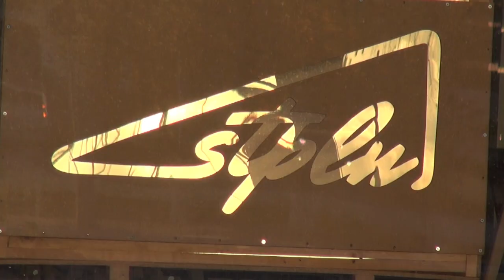Welcome to the Malmö Youtube event - December 1, 2012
CityAPI will be updated with info, schedule and threads soon.

On December 1st, the Malmö Youtube Gathering will take place at STPLN in Malmö, Sweden. There will be panels, presentations, discussions and music performances by Youtubers throughout the day and night.

Since we have a limited amount of spots it is IMPORTANT that you sign up using the form linked above. Everybody attending must be registered.

Currently, we have attendees from Sweden, Denmark, Norway, Germany, Netherlands, Belgium and the US. The event will have a symbolic cost of 20 SEK (2 Euro) to cover some basic expenses. The doors open at 11 am.

Everything will be live streamed for those who can't attend, and people will also be able to participate in discussions. A few presenters will come in online.

If you're attending and feel that you want to perform something in the evening, then email theswedishlad(at)gmail.com asap.

Any questions can be directed to the email above.

Don't miss out on this. I look forward to seeing you in Malmö.

/Martin Princeword

(There is a Facebook event attached to the event ] but official registration must be done through the form above)

(the video was filmed with the Sony HDR-CX740ev)